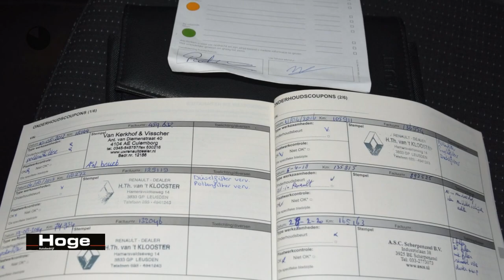Renault Scénic 1.9 dCi Bose Navigatie PDC Rijklaarprijs Inruil Mogelijk!